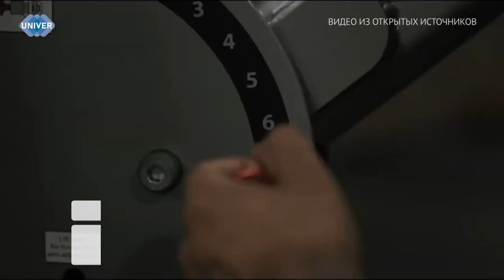ЗАЛ ИЛИ ОГОРОД: ЧТО ЛУЧШЕ?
С наступлением весны всё больше людей начинают задумываться о предстоящем огородном сезоне. Ведь это время года – самое подходящее для посадки растений, ухода за ними и уборки урожая. Многие даже предпочитают выходить в огород вместо похода в тренажёрный зал. Как взаимосвязаны эти 2 вида деятельности и правда ли перенос ведра с картошкой равносилен тяге гантелей, узнавал наш корреспондент.